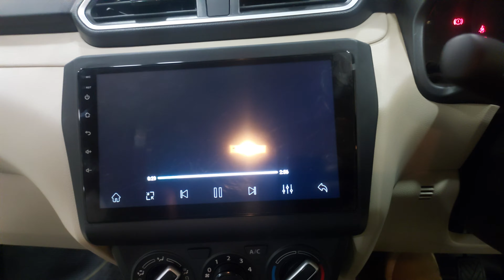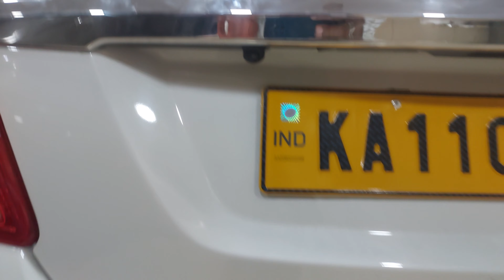Suzuki TOUR,S 4 DOOR power window oe fitting All accessories BANGALORE 98866 34666